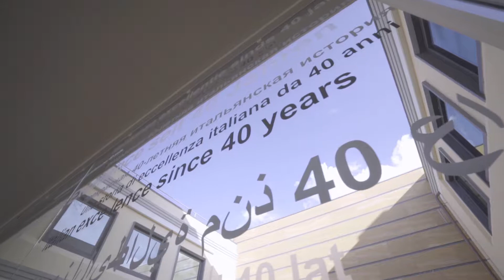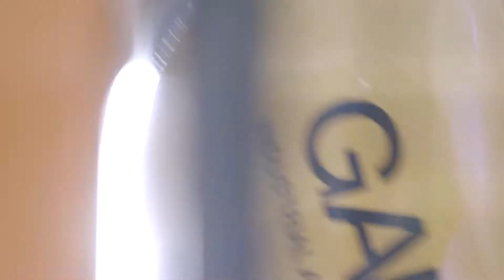EN_Fapim-2019 institutional video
the first institutional video of Fapim